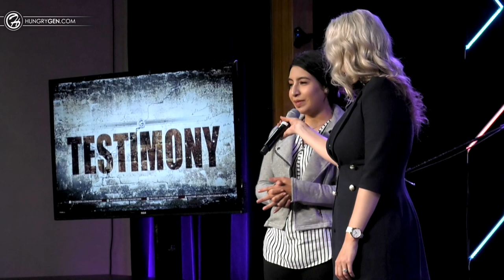I Came to Christ through FACEBOOK!